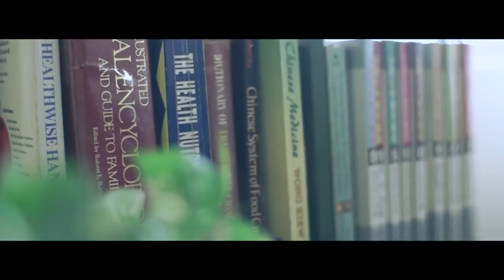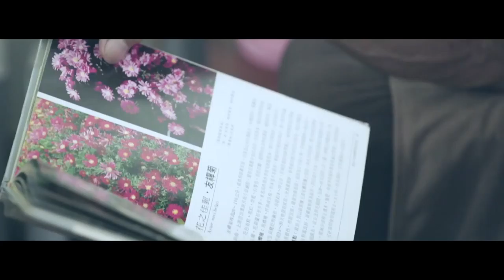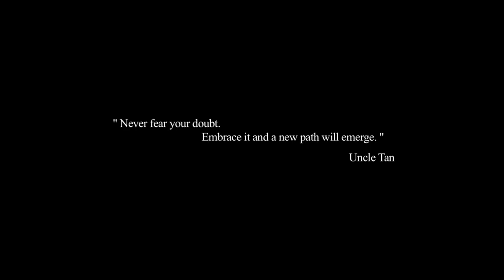Smashing On - Short Film BMW 2016 Documentary